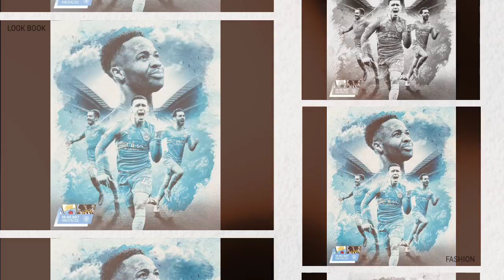MANCHESTER CITY VS NEWCASTLE UNITED LIVE STREAMING PREMIER LEAGUE 2022 HARI INI DI ETIHAD STADIUM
Pemimpin klasemen Manchester City akan menjamu Newcastle pada pekan ke-36 Premier League, Minggu 8 Mei 2022. Pertandingan Liga Inggris di Etihad Stadium ini dijadwalkan kick-off jam 22:30 WIB.